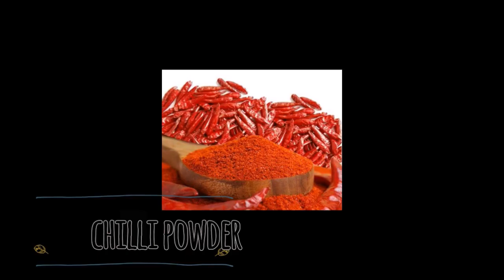తోటకూర మామిడికాయ పెసరపప్పు కూర.